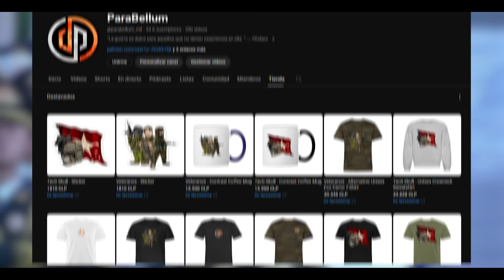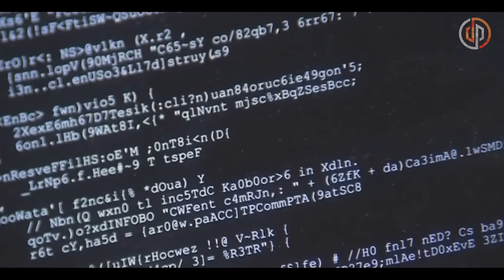La estrategia de China para conquistar Taiwán 🇨🇳 🇹🇼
Otros videos relacionados con china